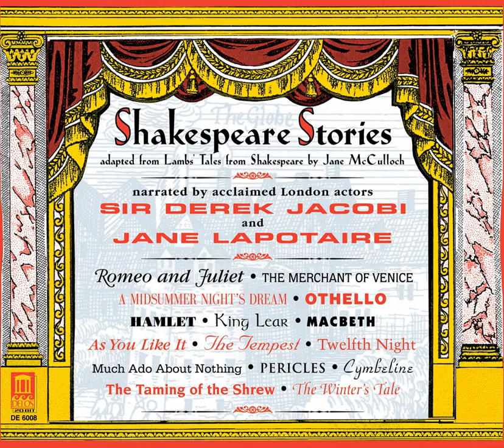Shakespeare Stories: Much Ado About Nothing (music from The Most Sacred Queen Elizabeth, her...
Shakespeare Stories: Much Ado About Nothing (music from The Most Sacred Queen Elizabeth, her Galliard by J. Dowland) · Derek Jacobi

Shakespeare Stories

Artist: Derek Jacobi
Artist: Jane Lapotaire
Composer: Jane McCulloch